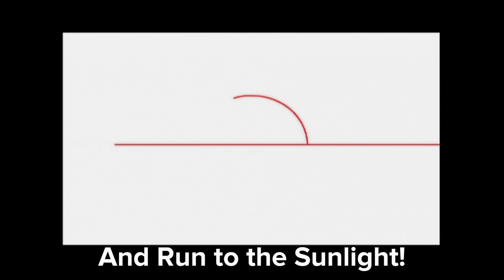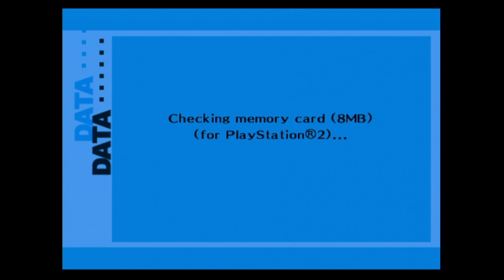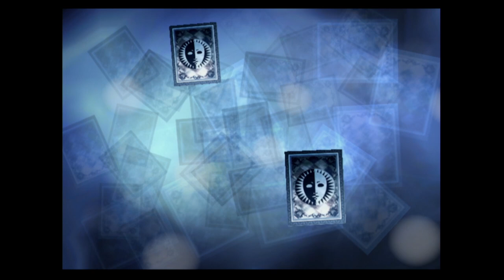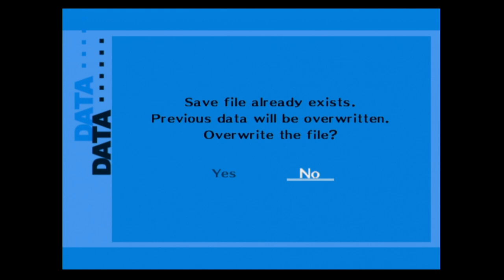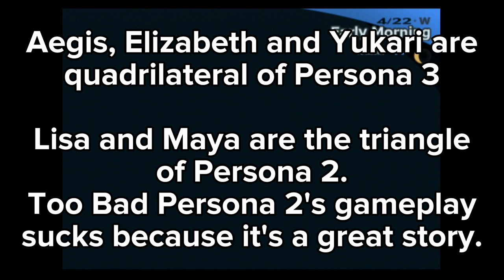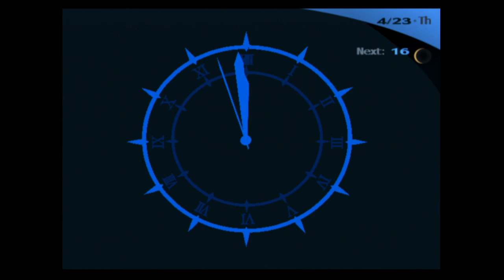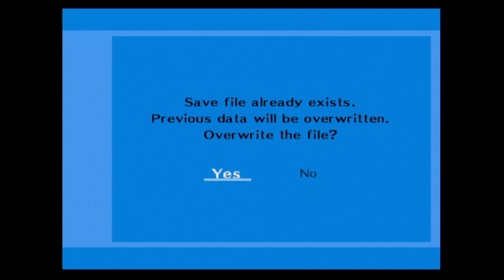Persona 3 FES EP 2 Kenji and Kazushi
Holy shit I had a lot of fun this episode.
00:00 Intro
02:32 Kenji Reveals Himself
02:47 School Assembly
04:45 Class Lecture
05:45 Attempting to go to Kendo Class
06:22 It's Akihiko Senpai!!
08:52 Job Interview at the Police
12:35 Back to the Dorm
14:25 Tartarus Again
22:00 Fusion Spell Cadenza
24:58 Really, Now
25:20 Kenji at the Gate
26:53 Magician 1
29:36 Dorm
33:33 Coffee!
35:55 Chariot 1
38:30 Junpei at the Dorm
40:51 Dark Hour 4/23
44:55 Thoughts on Persona 3 Reload
44:51 Venus Eagle

Working on both Persona3 FES and Persona 3 Reload at the moment.